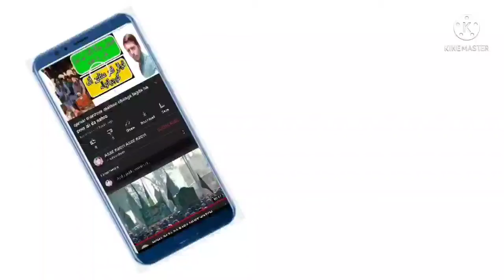غلام فرید صابری قوالی سالانہ عرس مبارک شاہ جی بابا خیر آباد سیداں دی نوکری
سیداں دی نوکری قوالی غلام فرید صابری آف کراچی سالانہ عرس مبارک شاہ جی  بابا خیر آباد تاریخ 13 جون2021
syedan di nokri zindagi talib hussain dard, faryad ali qawwali, faryad ali qasida, ustad faryad ali khan qawwal, syedan di nokri zindagi, sayeedan di nokri, syedaan di nokri, syedan di nokri zindagi qawwali, sydan di nokri zindagi sanvar daysiya